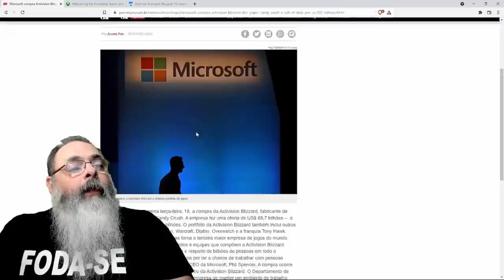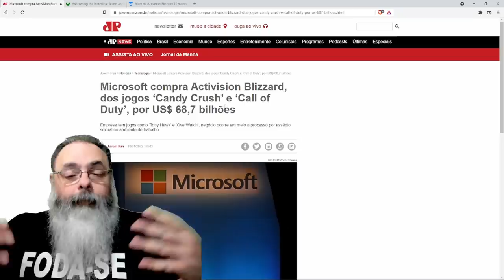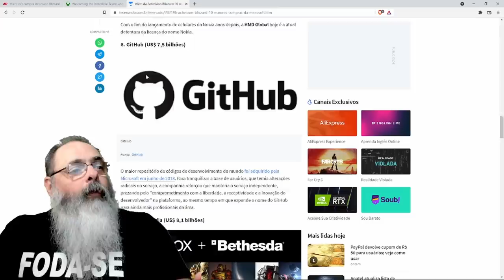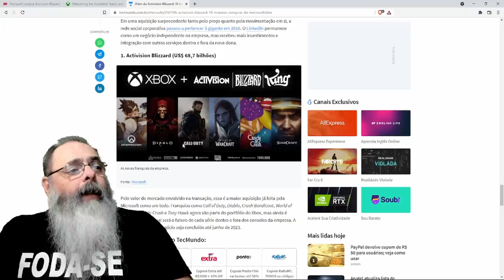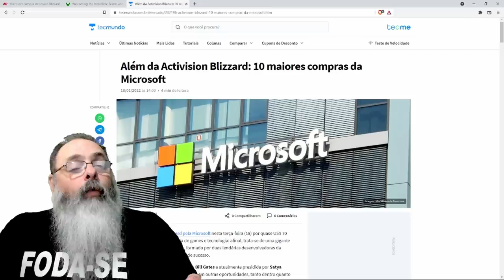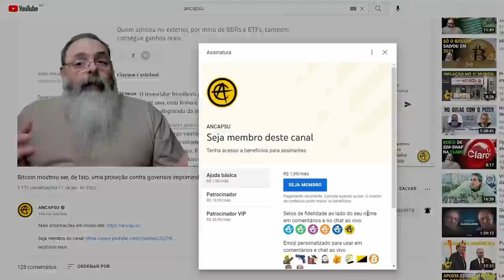Microsoft compra a Activision Blizzard. Bom ou ruim?